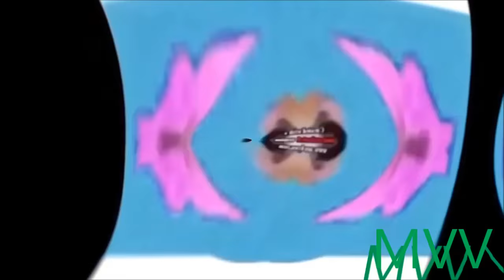We're And Stand We're End Csupo Round 8 vs Myself And Everyone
Your Turn